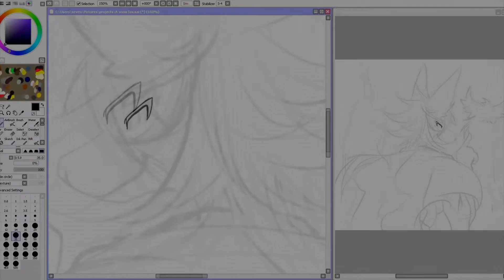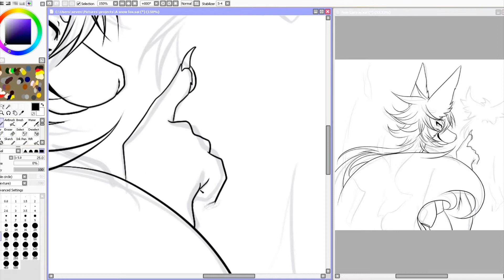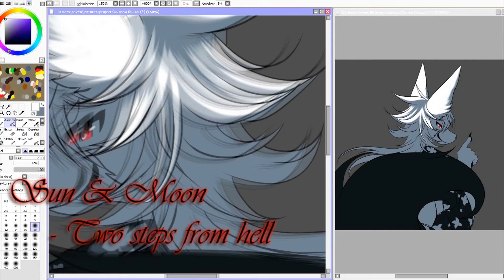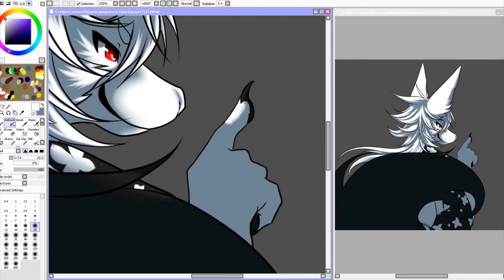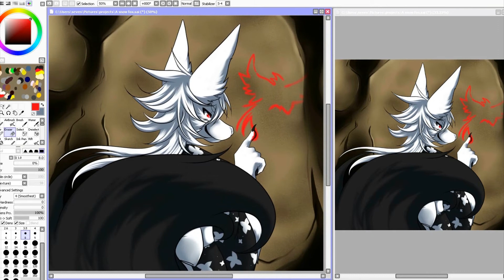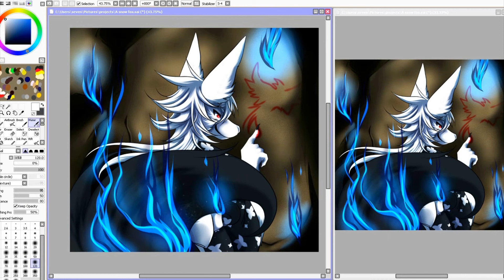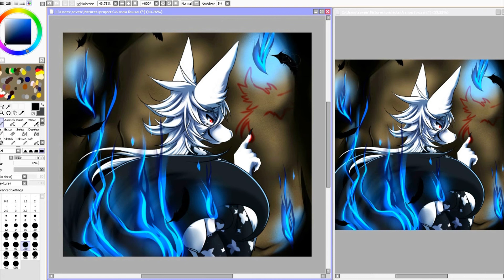Timelapse - A Snow Fox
"at night where souls dance
 the firelight the guide
 playing and create forms
 with a white fox"